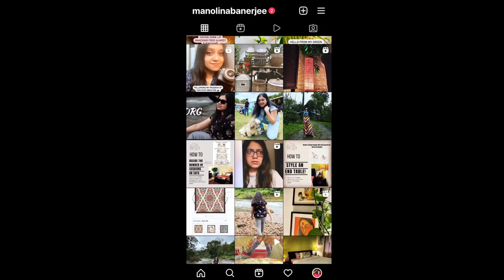*HUGE* BEDCOVER CANDLE HAUL | PLANT CARE VLOG | WENT TO A PICNIC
Today's video is: '*HUGE* BEDCOVER CANDLE HAUL | PLANT CARE VLOG | WENT TO A PICNIC ' where I have shared my recent home decor vlog including bedcovers, bedsheets, candles etc. and also my daily life experience. Hope you like it ! Much Love!

Title: *HUGE* BEDCOVER CANDLE HAUL | PLANT CARE VLOG | WENT TO A PICNIC . Much Love!.

Other bedcovers are from local store.